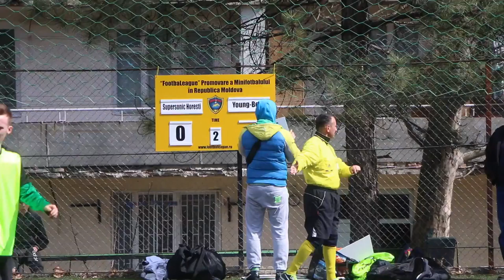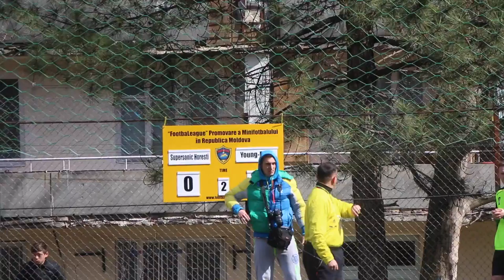13 00 Supersonic Horesti VS Young Boys